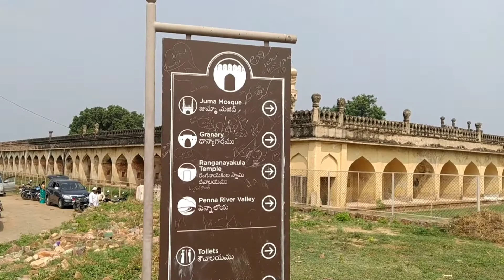Trip to Gandikota || Grand canyon of india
Hello guys ,
In this video am going to show you Gandikota, grand canyon of India.